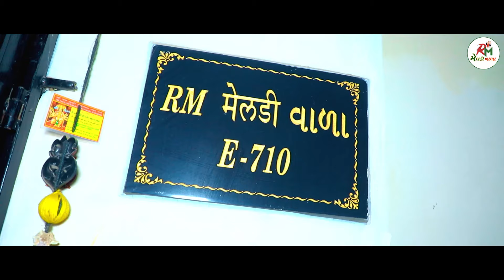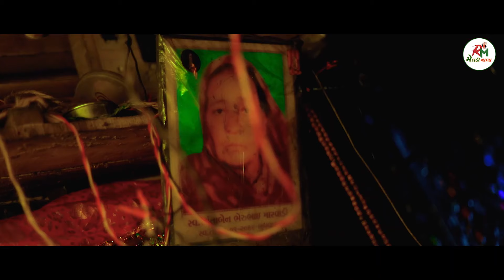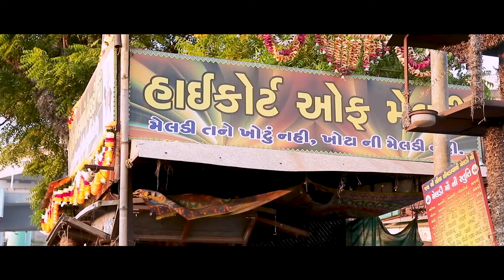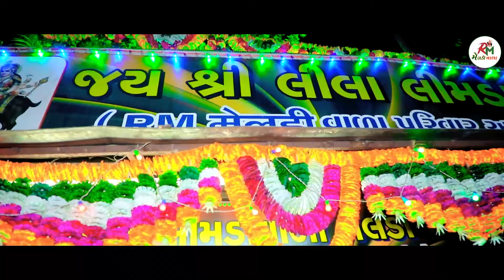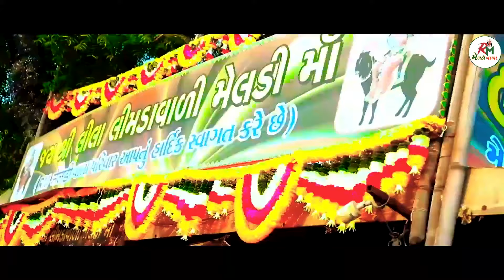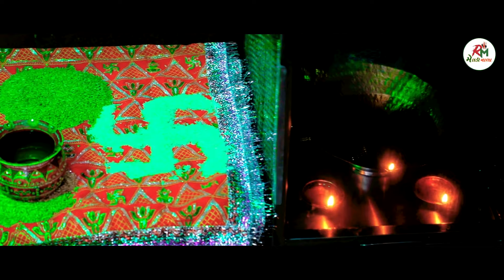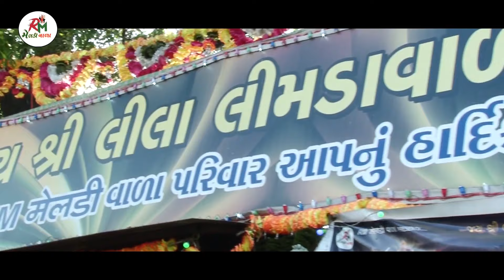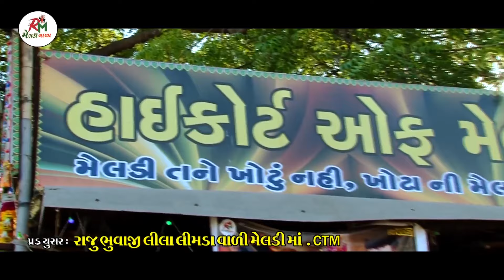Meldi Maa Na Super Hit Gito | RM Meldi Wala Parivar | RajuBhai Bhuvaji | Full HD Video Songs 2020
RM MeldiWala Presents...

Back To Back Meldi Maa Bhakti Video Songs 2020

1st Song :-

Matlabi Duniya Joje Mari Mata ( મતલબી દુનિયા જોજે મારી માતા ) | Shakti Odhaviya | Latest New Mataji Full HD Video Song 2020

Singer : Shakti Odhaviya
Lyrics : Shakti Odhaviya, Sedha Vachiya,
Artists :- Shakti Odhaviya, Bhoomi Somani, Mahesh Fauji
Special Thanks To : Chintu Bhuvaji, Rajubhaibhai Bharvad, Vijay Tadpada & Manishbhai Jain

Concept - Direction - Shoot - Edit - Di By Vikram Panchal ( Mo :- 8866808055 )

Producer :- RM MeldiWala Parivar

2nd Song :-

Mara Vagar To Mari Mata Na Vale | Shakti Odhaviya | Latest New Mataji Full HD Video Song

Singer :- Shakti Odhaviya
Lyrics :- Ramesh Vanchiya
D.O.P. :- Vikram Panchal - Sanjay Prajapati

3rd Song :-

CTM Vali Devi Mali Na Hot To Maru Shu That | Bhikhu Maldhari | Latest New Meldi Mataji Full HD Video Song 2020

Singer-Lyrics :- Bhikhu Maldhari
Recording :- Desi Rock Studio
Special Thanks :- Raju Bharwad, Vijay Talpada

Producer :- RajuBhai Bhuvaji ( Lila Limda Vali Meldi Maa - Ctm )

4th Song :-

Meldi Mata Maru Mavtar Hachu (
મેલડી માતા મારૂ માવતર હાચુ ) | Twinkal Nadiya | Lila Limdavali Meldi Maa Special Full HD Video Song

Singer :- Twinkal Nadiya
Lyrics :- RaghuVeer KaviRaj
D.O.P. :- Pathan Sahabaz
Editor :- Inlight Studio - Anand

5th Song :-

Rudo Ne Rangilo Meldi Maa No Madhdo ( રૂડો ને રંગીલો મેલડીમાં નો મઢડો ) | Bhikhu Maldhari | Latest New Meldi Mataji Full HD Video Song

6th Song :-

Latest Best Bhakti Video Song 2020
mara madhe aavi tuto bhadha rhakh je   jayanti vagha

 | Lila Limdavali Meldi Maa Special Full HD Video Song

Singer :- jayanti vagha
Lyrics :- gemar rabari
D.O.P. :- jayanti nayak
Editor :- jayanti nayak  [khoraj]

Director :- Raju bhai bhuvaji  [lila limdavali  meldi maa]